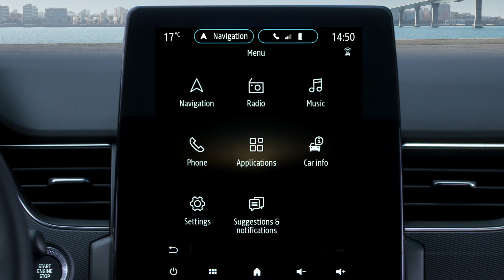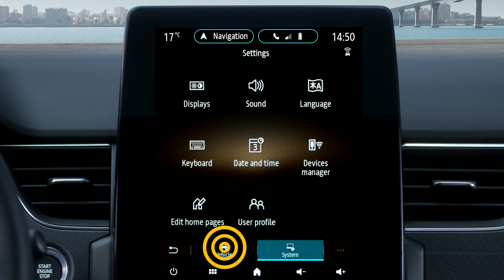UPORABA KAMERE ZA VZVRATNO VOŽNJO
MEGANE CONQUEST (SLV)